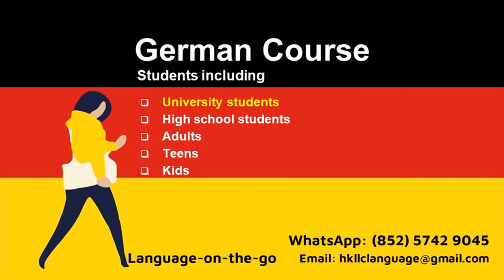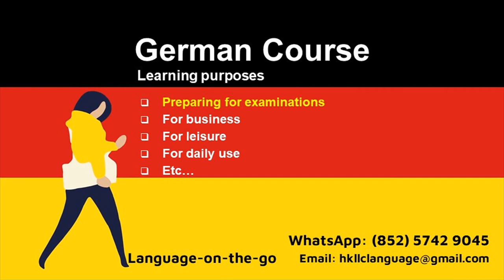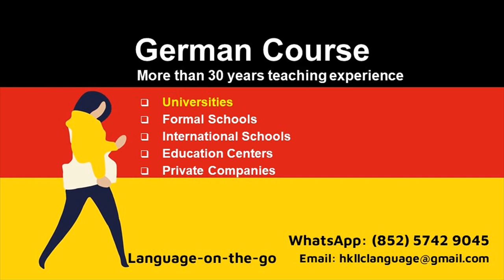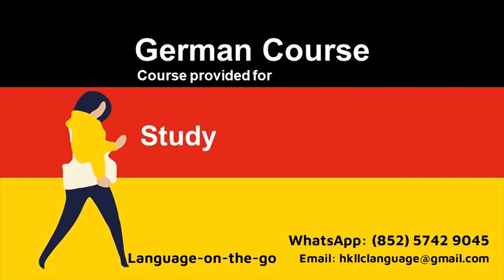Business German course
Enjoy learning German! From a native German tutor with 30 years teaching experiences. Examination preparation courses for IB, IGCSE, TestDaf... I have been working for universities, formal local schools, international schools, Language Centers, Goethe Institute, playgrounds... My students include adults, university students, high school students, teens, kids and toddlers... I can do on-line everywhere in the world or face-to-face in HK.